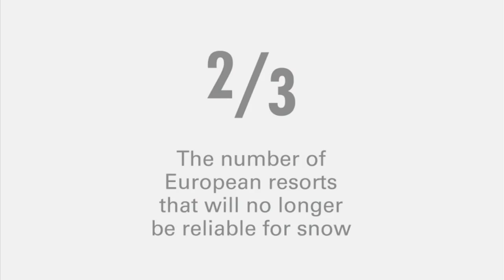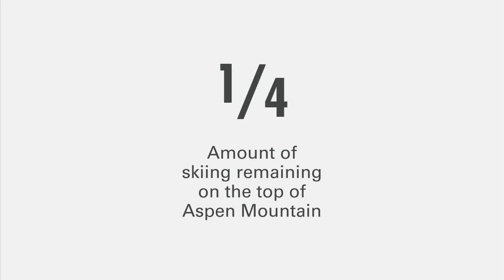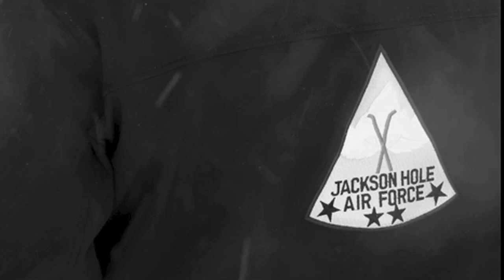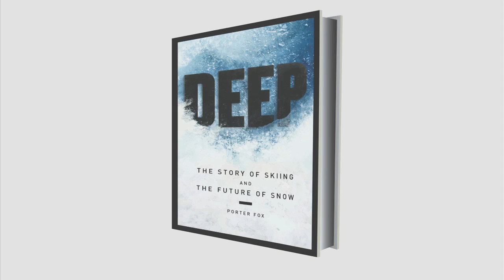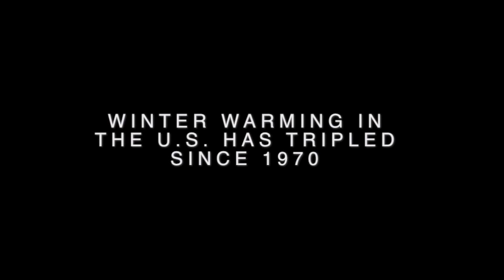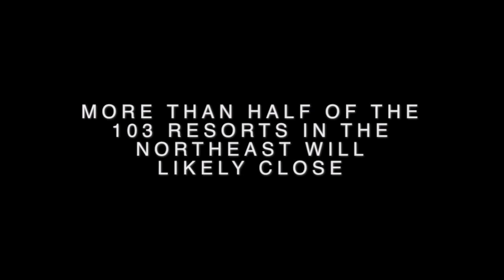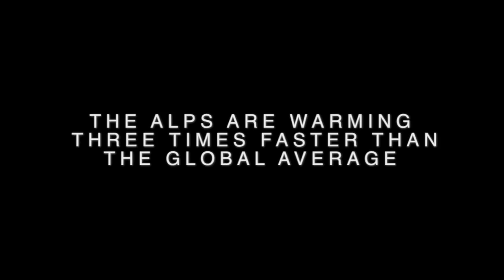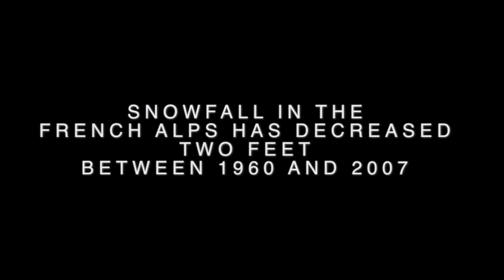SHIFT PRESENTS Porter Fox's DEEP The Story of Skiing and The Future of Snow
World Premiere of Porter Fox's DEEP: The Story of Skiing and The Future of Snow.  DEEP explores the changes in store for skiers and snowboarders if global forecasts are correct - and Fox's message, about how skiers and scientists who are attempting to save snow might end up saving the world. Porter Fox is Author and Features Editor for Powder Magazine.